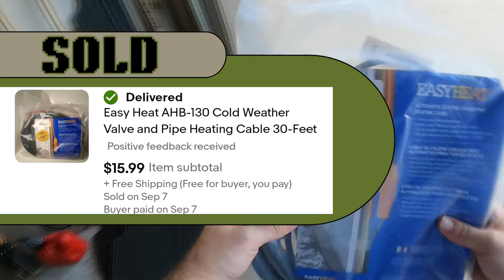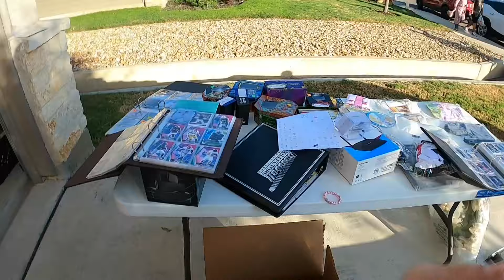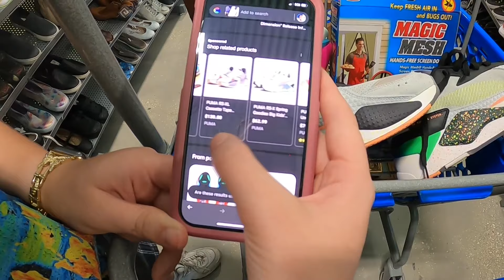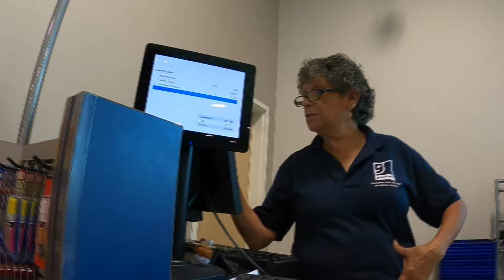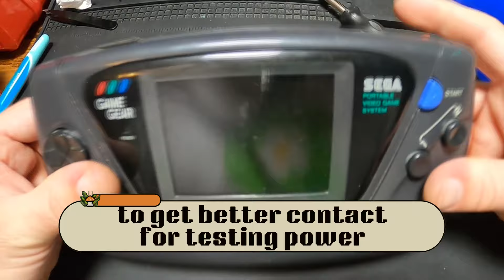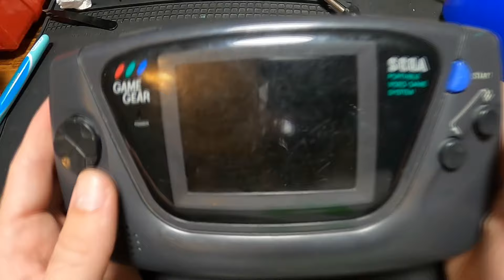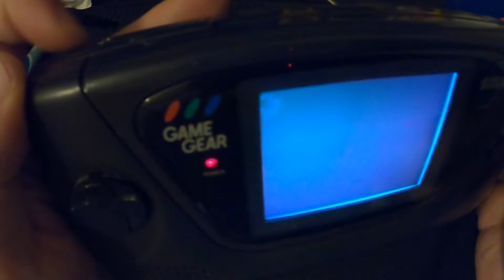We LOVE when this happens at garage sales!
Cross-list and start reselling like a pro with Vendoo!

Got to love when you find a bunch of old retro video game consoles! Let us know if we missed anything or what you liked from the video. Should we do more refurbishing videos? How did we dud we do? God bless you! :)

Husband & Wife Resell Duo
He's Bear 🐻 She's Bison 🦬!
Caleb & Kaylah!